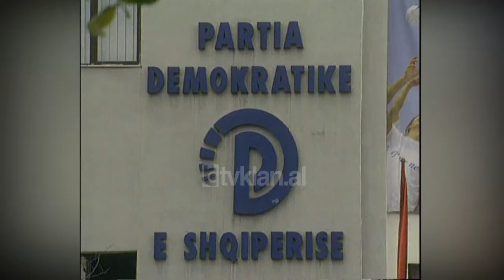Ylli Bufi flet për krizën në PS (2 Shtator 2004)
Zgjedhjet e vitit 2005 rrezikojnë të hyjnë në krizë. Edhe pse të cilësuara si vendimtare për të ardhmen dhe integrimin e Shqipërisë, forcat politike duket se nuk kanë ndërmend të tolerojnë. Procesi zgjedhor mund të dështojë për shkak të divergjencave mes dy forcave politike kryesore në vend. Partia Socialiste, pas mbledhjes së komisionit të problematikave elektorale, u shpreh e qartë për mosndryshim të përbërjes së Komisionit Qendror të Zgjedhjeve.

Ylli Bufi: “PS-ja është për një zgjidhje të tillë që të respektojë plotësisht kushtetutën e vendit. Pra një komision zgjedhor të paanshëm profesional që të respektojë institucionet kushtetuese që bëjnë propozimet e kandidaturave për Komisionin Qendror të Zgjedhjeve. Për shkak të këtyre qëndrimeve të ndryshme, që me sa duket janë të ndryshme, ne mbështetëm inciativën që mori kryeministri i vendit dhe kryetari i Partisë Socialiste që fton strukturat e ODIHR-it, ekspertët e tyre që kanë përgatitur këtë raport, të marrin pjesë direkt në përcaktimin e saktë të formulimeve që do të bëhen për këtë çështje.”

Kjo rrezikon që situata politike të ndizet, pasi Partia Demokratike ka vendosur si kusht themelor ndryshimin e formulës së përbërjes së Komisionit Qendror të Zgjedhjeve.

Ylli Bufi: “Dhe padyshim, një rol të rëndësishëm do të kenë institucionet ndërkombëtare në këtë çështje.”

Komisioni i problematikës elektorale pranë Komitetit të Përgjithshëm Drejtues të Partisë Socialiste vendosi që pragu elektoral si dhe sistemi zgjedhor të mos ndryshojnë ndërsa për listat e zgjedhësve t’u jepen më shumë kompetenca organeve të qeverisjes vendore. /tvklan.al